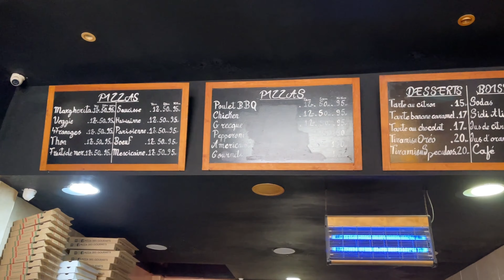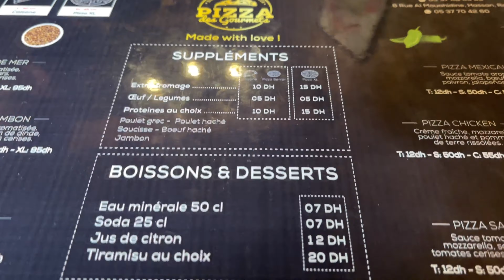تحدي الأكل : مشيت ناكل أكبر بيتزا ف الرباط قدها قد الرويضة فيها 50 cm واش غا نقدر نكملها 🤔 ؟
تقييم مطاعم الرباط
تقييم مطاعم المغرب
تقييم أكل الرباط 2023
تقييم أكل الرباط 2022
تقييم أكل الرباط 2024

تقييم المطاعم
مطاعم الرباط
مطاعم الرباط وسلا
احسن مطاعم الرباط
تقييم حرب المطاعم
تقييم مطعم الرباط
مطاعم الرباط وسلا المشهورة
تقييم اكل المطاعم
مطاعم الرباط المغرب
تقييم مطاعم طنجة
مطاعم في الرباط وسلا
تقييم فنادق الرباط
مطعم الرباط وسلا
تقييم مقاهي رباط
تقييم الأكل
في الرباط
مقاهي الرباط
تقييم مطاعم
مطاعم مراكش المغرب
مطاعم مراكش
مطاعم الدار البيضاء
مطاعم في مراكش
مطاعم مراكش المشهورة
أكل الشوارع الرباط
أكل الرباط
أكل شوارع الرباط
أكل الشوارع في الرباط
أكل الشارع مدينة الرباط
أكل الشوارع
أكل الشوارع بالمغرب
أكل الشوارع في المغرب
أكل الشارع المغرب 🇲🇦
أقوى دولة عربية في أكل الشوارع
أكل الشارع
أكل الشوارع المغرب
أكل شوارع المغرب
اكل شوارع الرباط
أكل شوارع
أقوى جولة أكل شوارع في المغرب
أكل الشعبي في المغرب
تقييم اكل المطاعم
تقييم اكل الشوارع
تجربة الأكل الرباط
تجربة الاكل في الرباط
الأكل في الرباط وسلا
تقييم مطاعم و أماكن الأكل في الرباط و سلا
رحلة البحث على أفضل أكل الشوارع | الرباط
أكلنا كل الطعام في الرباط 🇲🇦 السفر بالمغرب
هل المغرب بلاد رخيصة ؟ أكل الشوارع 🇲🇦ب 100 درهم فقط!

كيفاش تدوز 48 ساعة في مدينة الأنوار الرباط أقل تكلفة 💲 😉 إكتشاف مدينة الرباط وتجربة أكل الشوارع

pizza des gourmets
pizza des gourmets rabat
pizza des gourmets hassan
pizza des gourmets agdal
street food morocco
Morocco food
Food morocco
Moroccan food
Food moroccan
Street food
The best of morocco
Food rabat
Rabat food
Morocco vlog
Street food in south korea
Morocco travel
rabat street food
things to do in rabat morocco
best places to visit in morocco